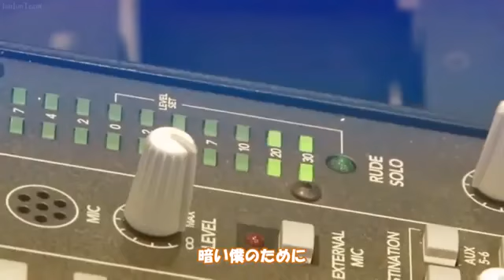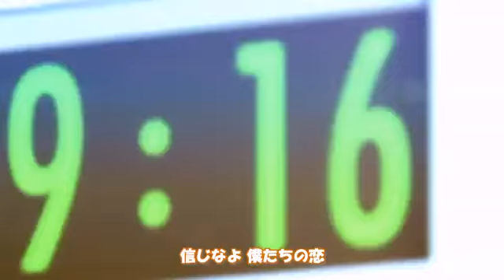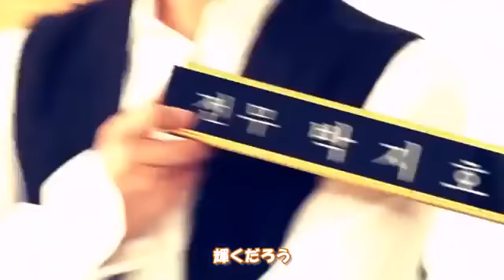lee chi hoon vk